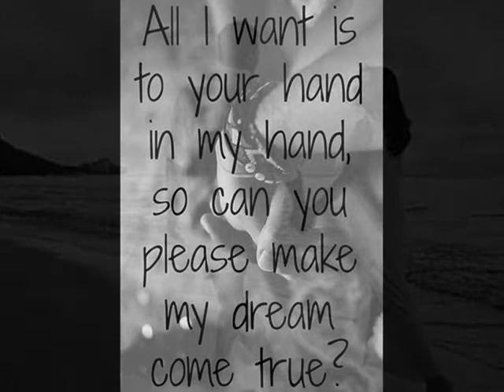Nil upule -නිල් උපුලේ වත කමලේ - Victor Rathnayake & Nelu Adikari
නිල්  උපුලේ  වත කමලේ
රත  ලවනේ  නළලෙ
  රස  ඇදුනේ සිත බැදුනේ
 දඟකාරයි රැය  සොදුරේ

මිනි මෙවුලේ ඇස රැදුනේ
සිත   දැහැනේ සිල් බිදුනේ
 සිරි යහනේ සුව දැනුනේ
පා සළබේ මිණි සැලුනේ

 ඔබ උර මඩලේ සැතපෙමි නිබදේ
 අංජන තවරා කොපුලේ
දඟ යුග  සයනේ රතදර බදුනේ
පැන්සනහාලමි   ලදුනේ

පෙම් රංග මඩලේ  මන්දිර මිදුලේ
රැ තුන්යම නිදි වරමි
තරුමල් හෙවනේ පෙම්බර හිමිගේ
විළිබර නෙත්යුග වසමි

වික්ටර් රත්නායක  සමග නෙලූ අධිකාරී